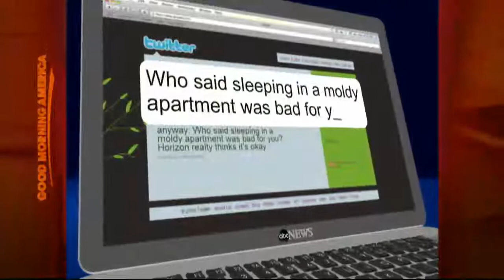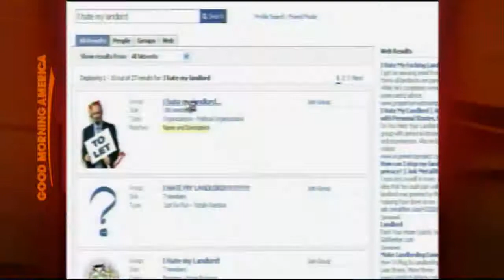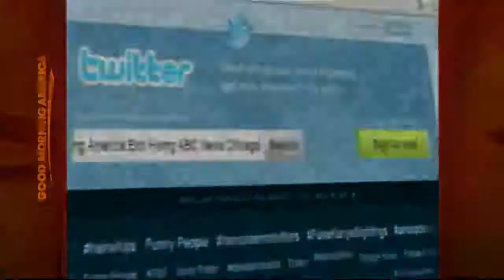Landlord Sues Tweeter Over Comments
Chicago real estate company sues woman who left negative comment on Twitter.